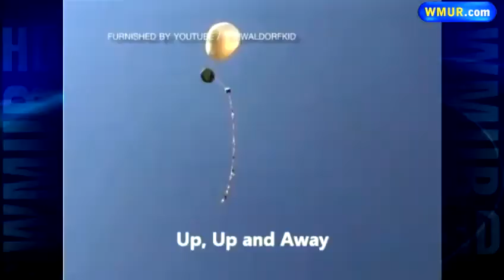Friday morning webcast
Take a look at the day's top stories.